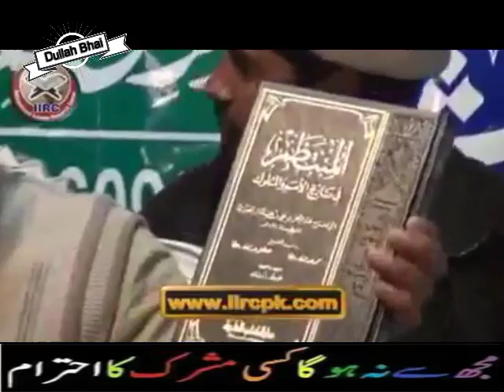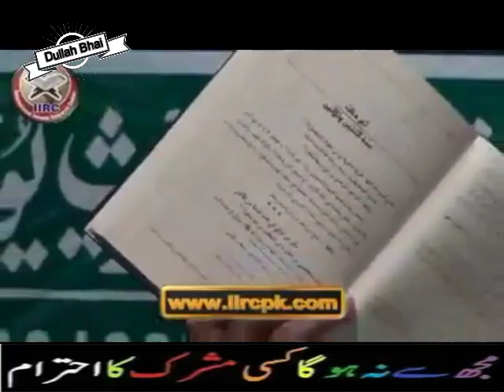Yazeed Ahle hadees ki nazar main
12 Rabi Ul Awal 2016 - EID Milad Ul Nabi 2016
12 Rabi ul awal 2016 Nomaish - YouTube
12 rabi ul awal naat
# fake peer
# peer sahab with girls
# exposed baba
# shirk
# Baba Khote Wali Sarkar
# Jaali Baba
# tauseef ur rehman
# Shirk Azeem
# aaj ka Shirk
# Tawheed
# Mushrikana Hajj
wahabi expose
wahabi exposed
wahabies expose
wahabies exposed
wahabi
wahabies
expose
exposed
must watch
speech
bayan
taqreer
best speech
sho
radde wahabiyat
radde deobandiyat
radde gair muqallidiyat
radde najdiyat
najdi exposed
najdi expose
najdees expose
najdees exposed
jarjis expose
jarjis exposed
risalat
wahabi
wahabies
wahabiyat